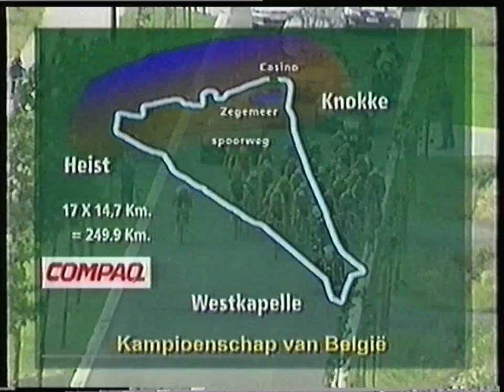RTBF1 - 5 Juillet 1998 - Morceau "Championnat de Belgique sur Route" - Cyclisme